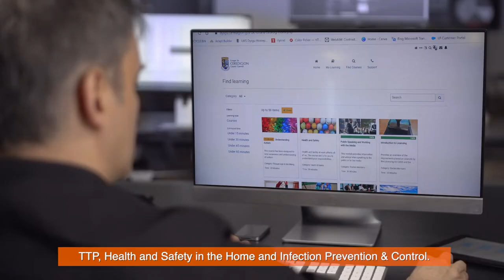Ceredigion County Council - Learning and Development Team - Workplace Change Makers Award winner